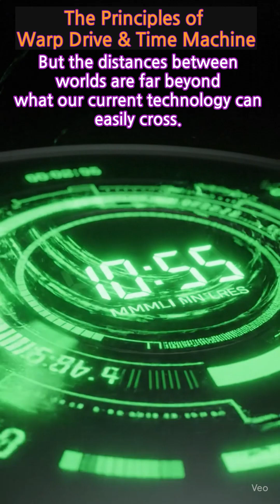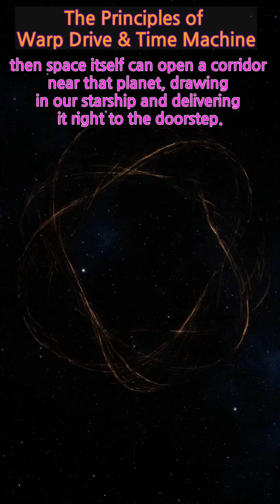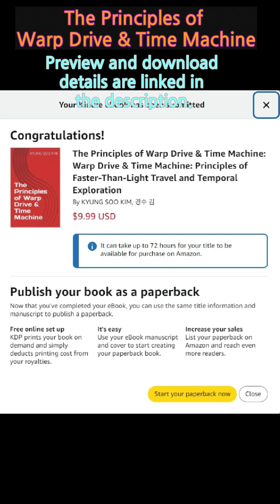The Principles of Warp Drive & Time Machine — Warp Navigation Concept Film Warp Drive#Time Machine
Warp Drive#Time Machine

THE CHANNEL IS THE NAME.
What if interstellar travel didn’t depend on sheer speed, but on resonance?
This film proposes warp navigation: every living planet emits a signature waveform—a unique, time-varying “name” formed by its magnetism, gravity, rotation, and revolution. If we can detect the current signature precisely and answer on the same channel, space responds: a gate opens near that planet; inside the corridor, time and distance compress; the ship is drawn safely with minimal thrust. This is not magic—it is a way of thinking about navigation by channel rather than by coordinates.

The piece is based on concepts from “The Principles of Warp Drive & Time Machine” by Kyung Soo Kim and is meant to visualize an engineering intuition: gravity shapes space; coupling to a planet’s living signature may shape a pathway toward its vicinity. The film is speculative and aims to invite debate, critique, and further research ideas.

Book: The Principles of Warp Drive & Time Machine — Kyung Soo Kim
Credits: Concept & Script — Kyung Soo Kim | Visuals/Editing — (your name) | VO — Male science explainer tone
Contact / Collaboration: (your email or site)